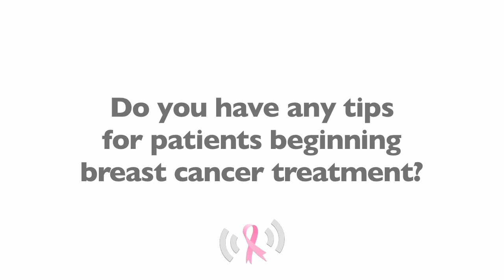Tips For Newly Diagnosed Breast Cancer Patients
Stacey Ferrante, a Nurse Navigator, discusses the importance of maintaining an educational binder upon being diagnosed with breast cancer.